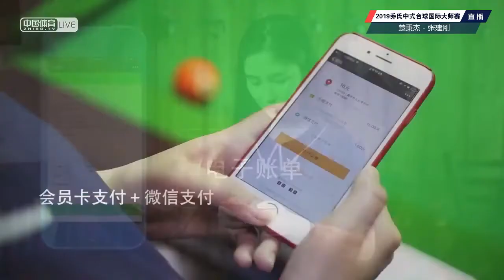Chu Bingjie VS Zhang Jiangang - 2019 World Chinese Pool Masters Handan Station